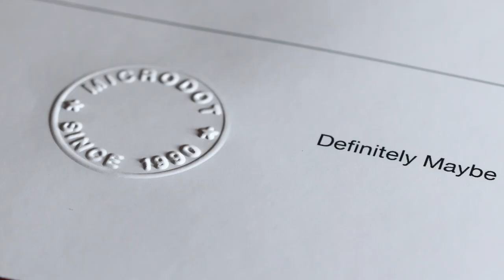Oasis - Definitely Maybe Handwriting - Out Friday.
In this episode from the Microdot YouTube channel, Brian Cannon, Microdot Creative Director - creator of all Oasis record sleeve artwork in the 90s and designer of the iconic Oasis logo talks candidly with Oasis founder member Tony McCarroll on life before, during and after Oasis.